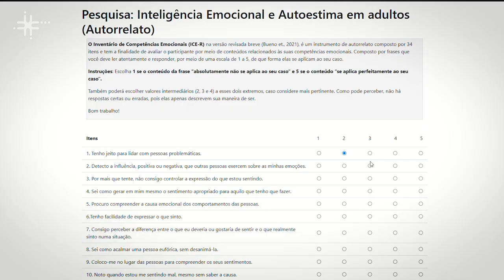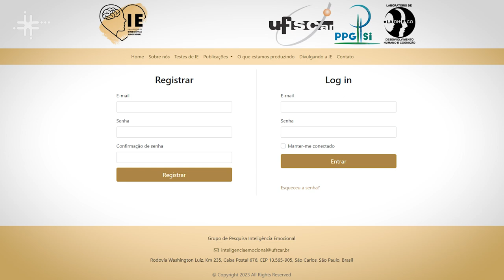Relação entre inteligência emocional e a autoestima em adultos é tema de pesquisa na UFSCar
Elaine Mônaco Sousa, mestranda no Programa de Pós-Graduação em Psicologia da Universidade Federal de São Carlos (PPGPsi - UFSCar), fala sobre sua pesquisa que avalia a relação entre inteligência emocional e a autoestima em adultos.